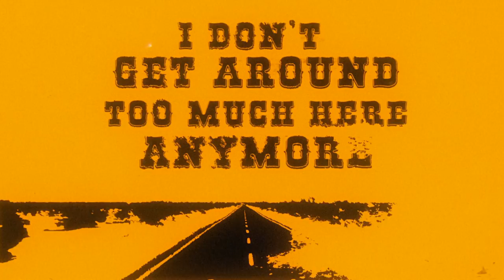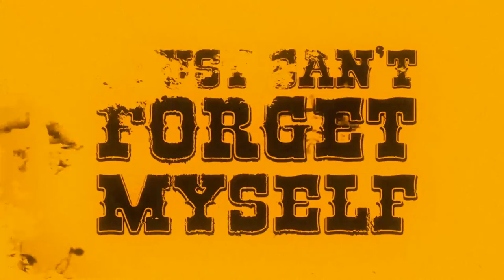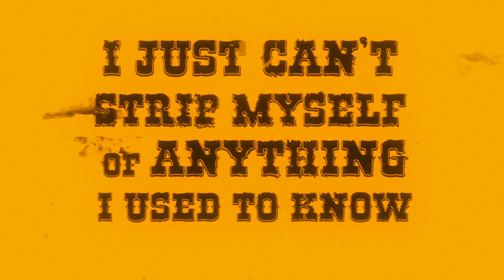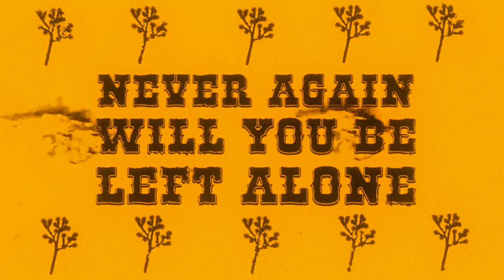Jaime Wyatt - "Need Shelter" (Neal Casal Tribute)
Jaime Wyatt - "Need Shelter" from 'Highway Butterfly: The Songs of Neal Casal'

Written by Neal Casal
Video by Deren Ney
Produced by Jim Scott and Dave Schools
Neal Casal Music Foundation & Royal Potato Family

BAND:
Jaime Wyatt - Vocal
Jon Graboff - Acoustic Guitar
Jeff Hill - Bass Guitar, Backing Vocal
Alex Koford - Backing Vocal
Tony Leone - Drums
Adam MacDougall - Organ
Jim Scott - Tambourine
Brian Whelan - Acoustic Guitar

LYRICS:
Looking up at the pictures on his wall
Gazing out of his windows hoping one of them might fall
Sometimes
I just can't forgive myself of anything
I don't get around too much here anymore
I used to fly high every night but lately I’ve hit the wall
I just can't convince myself of anything
At all

I don't need to hide but I do need shelter
I've been running wide awake too long
So if you take one chance on a two time user
Never again will you be left alone

I was once a young girl in my prime
Long hair raining down my neck
Fingers so long and fine
Sometimes
I just can't forget myself
And all those things

The night to me is like an open wound
Every friend that I've ever lost
And their stories come pouring through me
I'm so tired
I just can't strip myself of anything

So if you take one chance on a two time loser

I've been living fast asleep too long